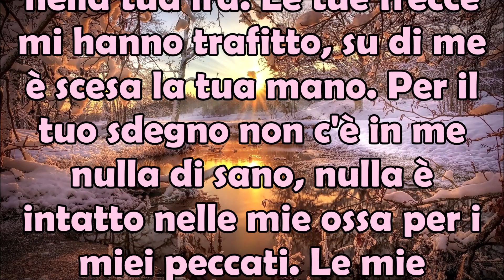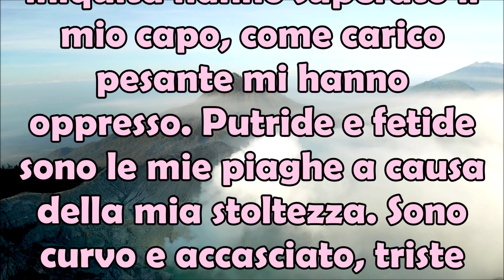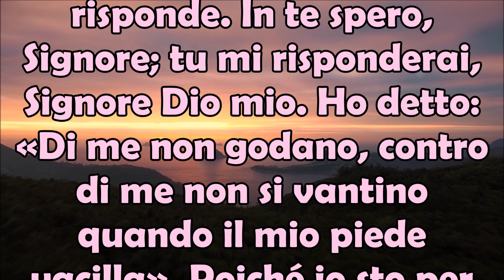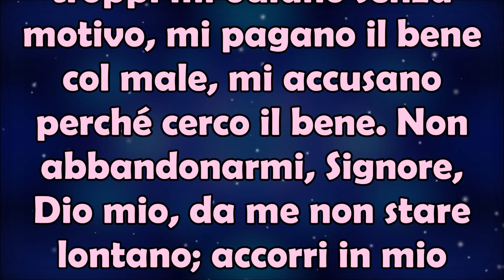Libro dei Salmi Bibbia | Salmo 37 | Signore non Castigarmi nel Tuo Sdegno, non Punirmi nella Tua Ira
Questo di Davide è un salmo 📘 davvero particolare perchè in esso, il numero 37, il Re sembra essere molto triste, affranto, deluso a causa del suo modo di comportarsi verso il suo Signore Dio onnipotente. Egli si sente oppresso, in peccato e odiato, attaccato dagli altri, anche stanco, sfinito e vaga senza una meta. Ecco che Davide chiede il sostegno di Dio, chiedendogli anche di non punirlo, anzi di donargli la salvezza. Troppi lo odiano senza motivo, troppi nemici molto forti e che lo attaccano nonostante egli faccia il bene. Si evince da questo salmo che Davide come ogni essere umano, d'altronde, ogni tanto perde la sua fiducia in Dio, nella vita, in se stesso e non trova una via di fuga ai problemi attorno a sè. Egli conclude il salmo infatti, chiedendo a Dio di non abbandonarlo, di non stare lontano da lui e di accorrere in suo aiuto e salvarlo. Purtroppo è la situazione che molto spesso viviamo noi ai tempi nostri, con una fede davvero molto ridotta e che troppo spesso perdiamo quando le cose vanno male. Ecco che ci sentiamo persi, ci perdiamo, non siamo in grado di essere forti e capire che Dio è sempre con noi e se abbiamo fede Egli ci sosterrà. Non perdiamo mai la fede ✝️, questo ci insegna il salmo numero 37 📖. Libro dei Salmi Bibbia | Salmo 37 | Signore, non Castigarmi nel Tuo Sdegno, non Punirmi nella Tua Ira.